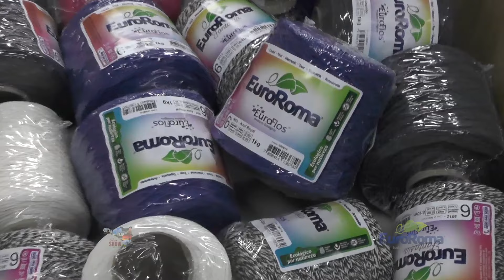EUROROMA no Programa Cidade Show